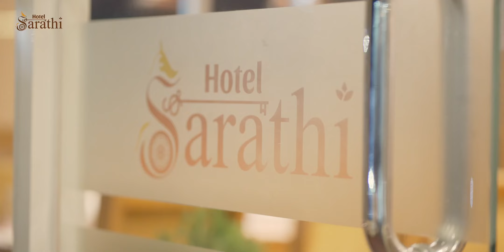Hotel Sarathi | Trailer | Resort Marg, Dhulikhel, Nepal | Longtail E-Media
Experience an unrivaled luxurious fusion of elegance & style. Hotel Sarathi
Hotel Sarathi is a luxury escape that embodies the best qualities of nature's oasis. Just 30km away from Kathmandu, Hotel Sarathi has been a favorite destination for holidaymakers and event organizers since its opening. Dedicated to providing an unparalleled experience of this pristine, year-round destination – one of the happiest places to be – Hotel Sarathi offers the best of both worlds: a laid-back mountain view and the modern facility for all the luxury and comfort.